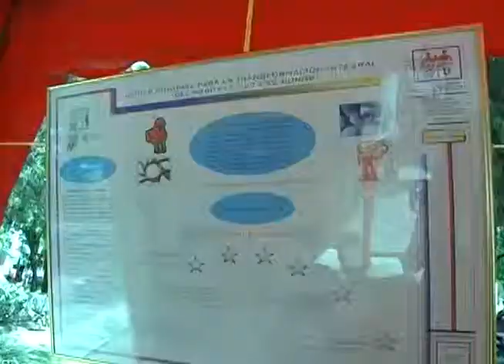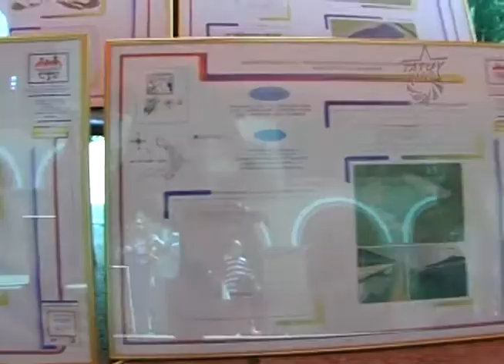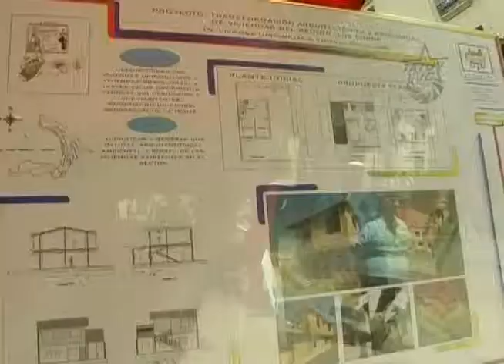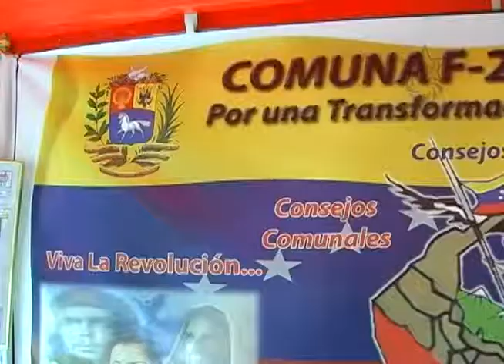Aquí Tatuy Informa: Comuna 27F de Ejido, presenta su Plan Comunal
La comuna 27F, ubicada en la parroquia JJ Osuna del municipio Libertador, viene haciendo vida activa en la implementación de políticas sociales para el desarrollo de las comunidades que la conforman. El  plan comunal socialista enmarcado en el  Plan de la Patria 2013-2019, elaborado con participación activa de sus integrantes,  es la forma en la cual esta Comuna se integra directamente en la construcción del plan que regirá a nuestra nación.